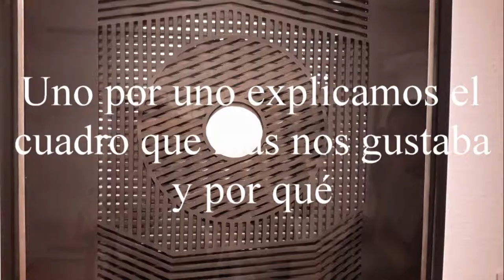9ª visita. Exposición de Sempere y Leyendas conquenses. movie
Novena visita del proyecto Preparar para la vida del aula PT del IES San José de Cuenca. Visita al museo abstracto para ver la exposición itinerante de Eusebio Sempere y después disfrutar de algunas de las leyendas conquenses. En el vídeo solamente sale un trocito de cada una.